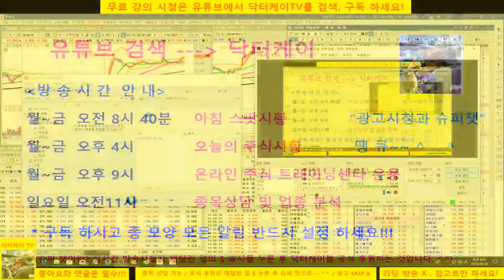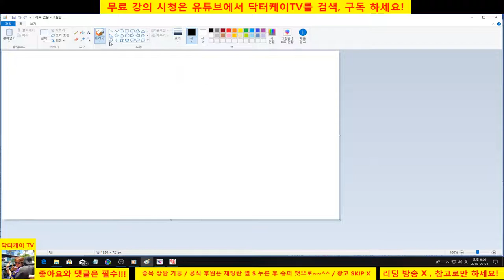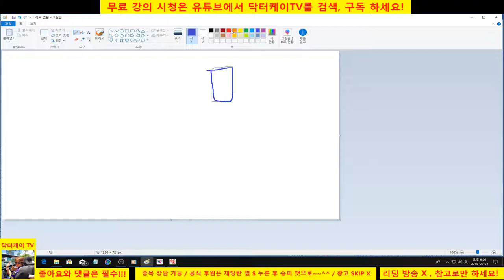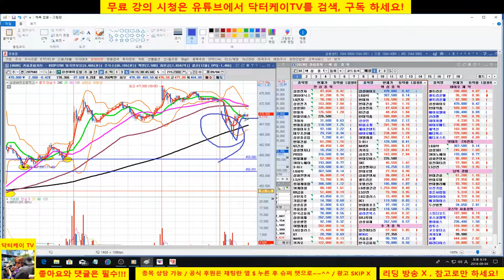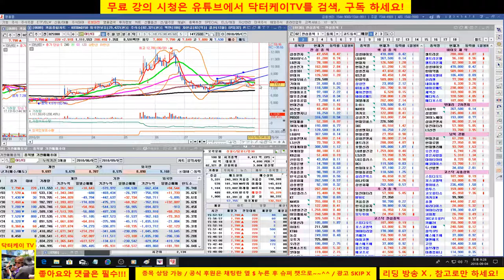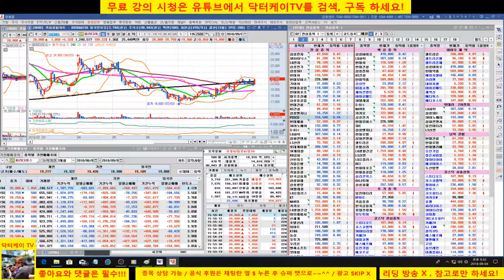= 닥터케이 TV =온라인 주식트레이닝센타 1부/180904/분봉매매 - 분할 매수와 분할 매도/삼성전자,삼성바이오로직스/직장인과 주식초보를 위한 주식방송